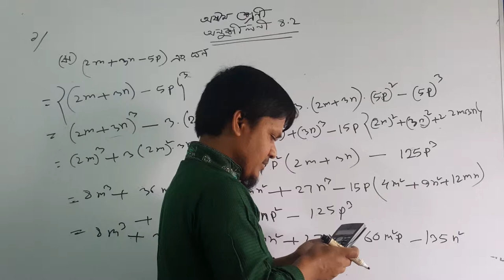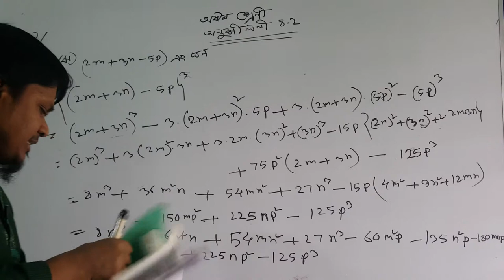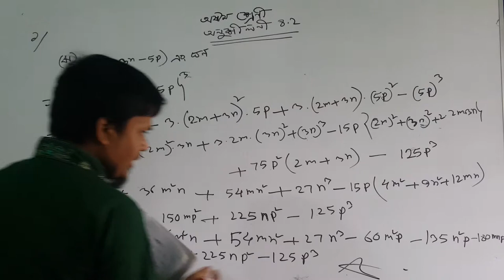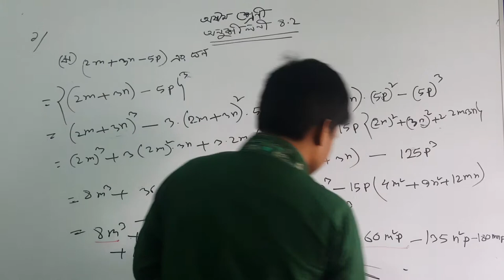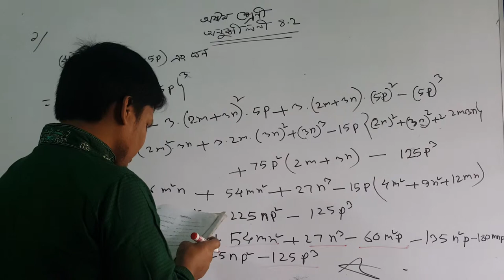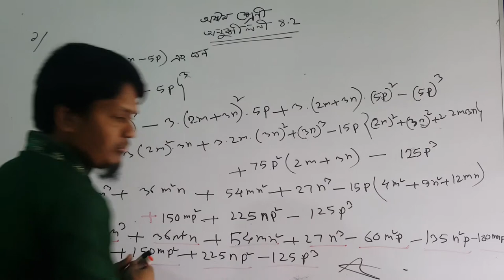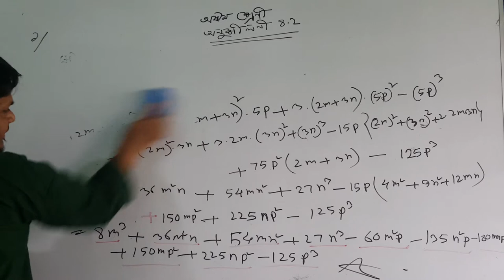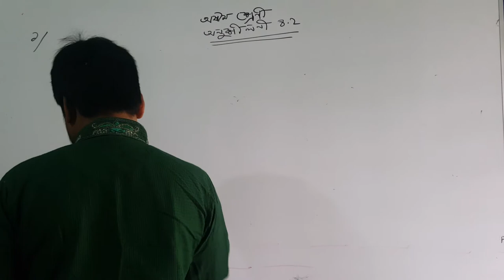Class 8 Extra 4.1 (Question no 1-----)